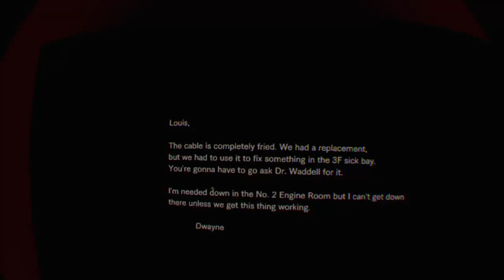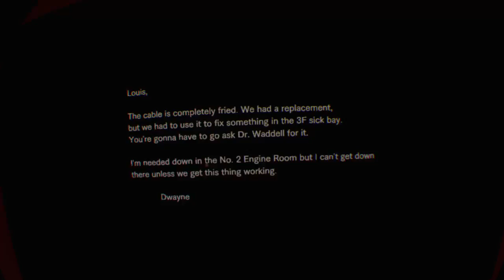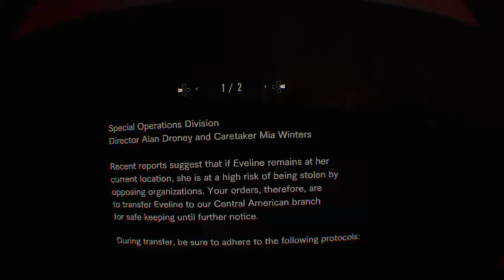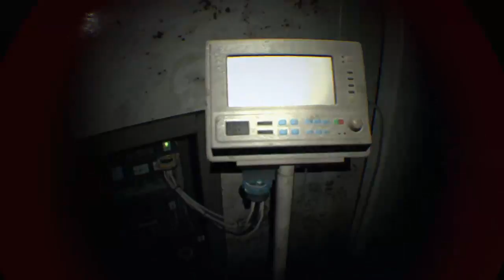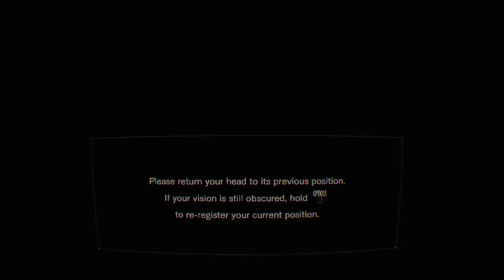RE7 VR Part9 (MUTE MODE)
At the time of playing this, it was Chinese New Years EVE in 2017. I hate to mute the microphone or else it would have been explosions and explosions. Kinda sad cause this was when I started to see how this game was in relation to the past RE games and how it would have affected the franchise overall.